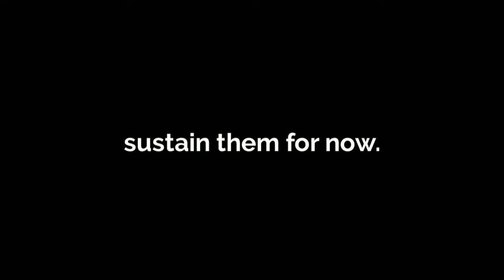ipad review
Quick Activities through 3D Touch take some obtaining utilized to and also only a fraction of apps sustain them for now.